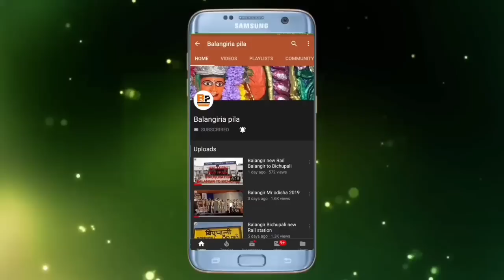Right click studio upcoming sambalpuri short fim Love Exam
Right click studio upcoming samabalpuri short film Love Exam